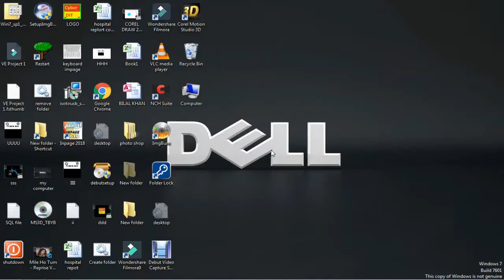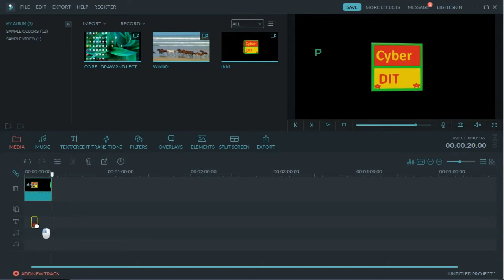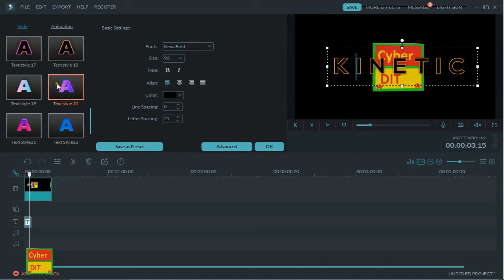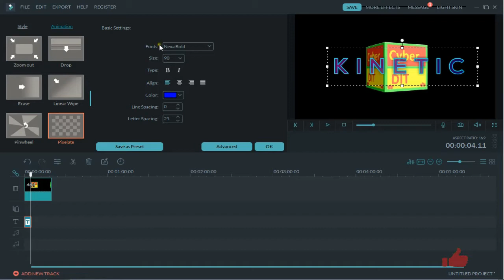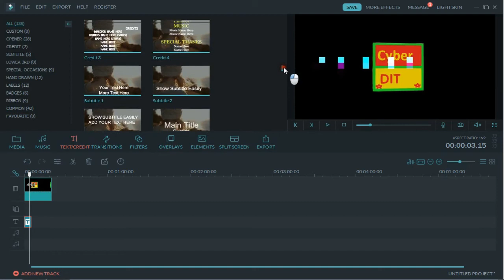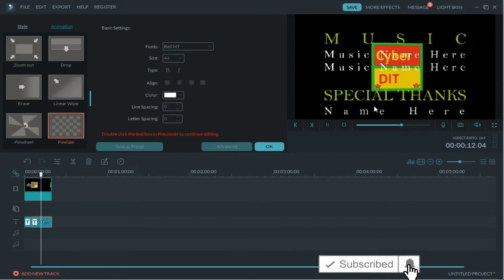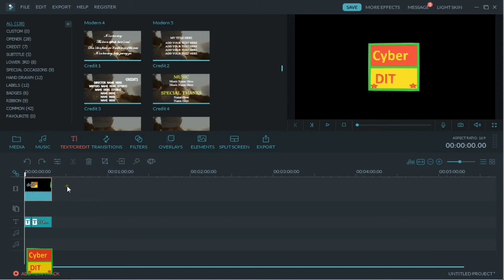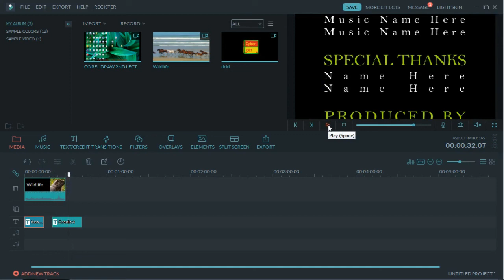Filmora 9th Lecture in pushto cyber DIT